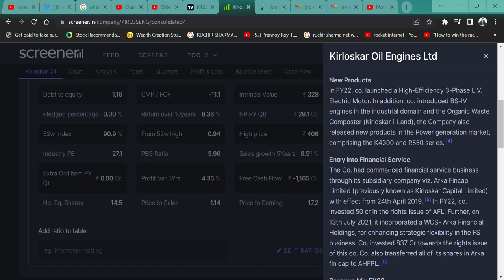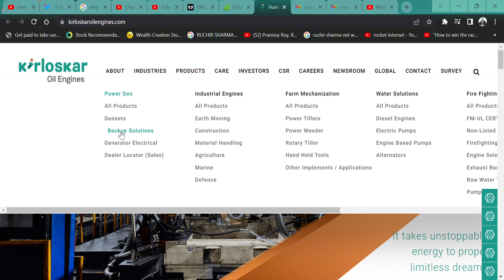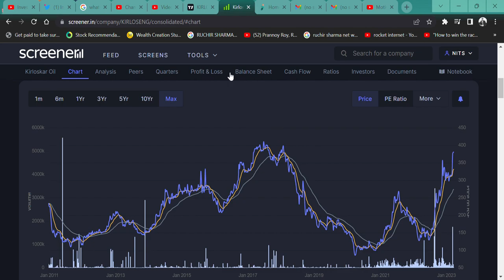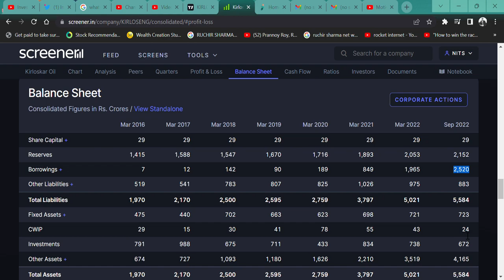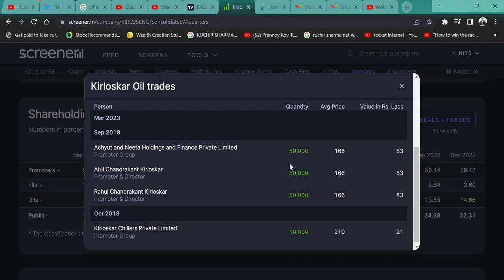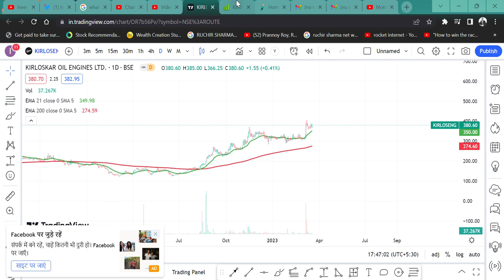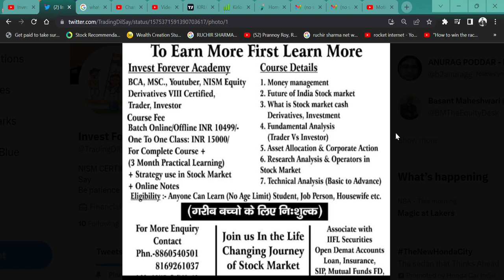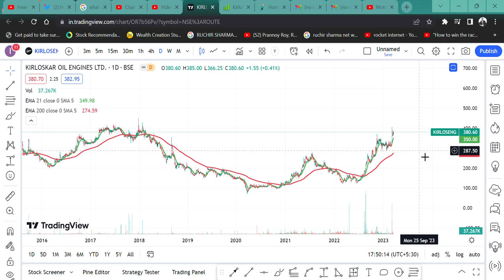BREAKOUT SHARE 🔥|| Kirloskar Oil Engines Ltd || FIIS & DIIS INCREASE STAKE😎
HI,

Kirloskar Oil Engines STOCKS BREAKOUT AND THIS STOCK CAN GIVE GOOD RETURN. FIIS AND DIIS INCREASE STAKE. WATCH THE VIDEO TO KNOW MORE?